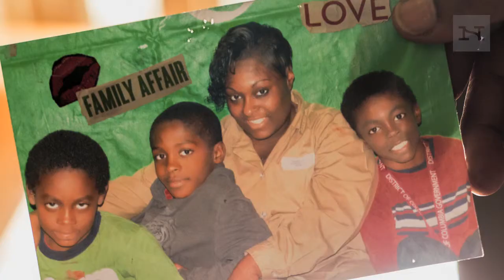A Family Locked Apart | Narratively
William Koger lives in Washington, D.C., with his mother, Sandra, and three boys: Isaiah, 11, Demetri, 10, and Deshawn, 8. But it is the absence of their mother, Sherrie Harris — who is serving a long-term sentence at Hazelton Penitentiary, in Bruceton Mills, West Virginia — that looms over the household. William took on the unexpected role of primary caregiver to all three children, including one stepchild, but he has been in and out of jobs and in and out of prison himself. After being injured in a serious car accident, he is now unemployed and often in severe pain. The family is stretched financially and often unable to afford food or medicine. The children are emotionally scarred by their mother’s absence and sometimes withdraw into their shells or act out. Only when pressed do they express their intense yearning for their mother to come home, rejoin the family, and provide them with the maternal love they are missing. Sherrie Harris has been incarcerated since 2006 and is scheduled to be released in 2017.

Produced by Gabriela Bulisova & Mark Isaac for Narratively

"Narratively: Human Stories, Boldly Told" is an online platform publishing untold, original human stories from around the world.